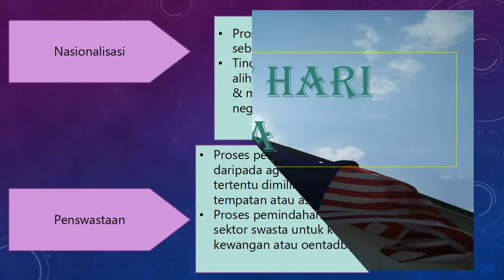PERNIAGAAN STPM : KONSEP - KONSEP PENTING